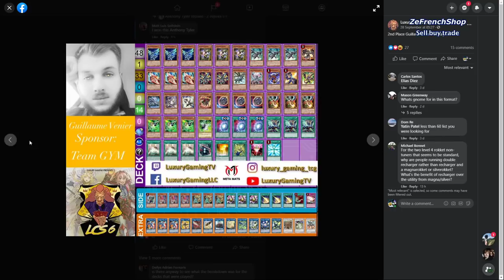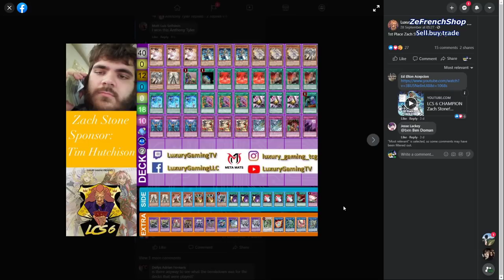Finale du LCS6 Dogmatika Invoked VS Rokket - MATCH Commenté Yu-Gi-Oh!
Salut tout le monde, c'est le retour du contenu compétitif avec le retour des locaux et peut être de plus gros évents  à venir (on espère)

Je pense que les lives débuteront début de semaine prochaine (si tout se passe bien), dites moi si mon avi sur une carte en particulier vous intéresse, et je ferais une vidéo dessus !

Pour les lives : je vous conseil de follow la chaîne twitch ) afin d'être notifié quand un live est lancé ou est en cours, sur le profil je mettrais le calendriers des lives à jour au fur et à mesure, vous êtes les bienvenus si ça vous intéresse

Merci beaucoup pour vos retours sur les premières vidéos ! J'essaye de répondre a tout le monde dans l'espace commentaire, je me sens bien dans les formats actuels, mais n'hésitez pas à me proposer un type de contenu différent que vous voudriez me voir faire
Trop hype par la nouvelle ban, je vous proposerais toujours plus de contenu en espérant que ça vous plaise !

Si tu es arrivé jusqu'à là c'est que tu es dans les 1% des gens qui portent le + d'attention à mes vidéos et je t'en remercie, n'hésite pas à me le faire subtilement comprendre en utilisant le mot "Petit-Déjeuner" dans ton commentaire !